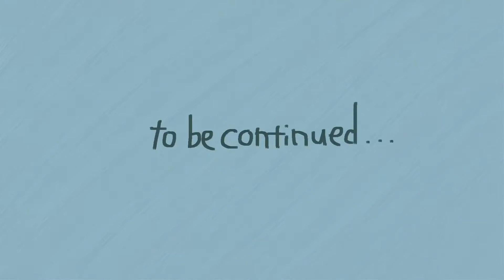Vine net and group planting | Gardening | Succulent plants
Setting a vine net for bitter melons, and group planting of flowers and succulents